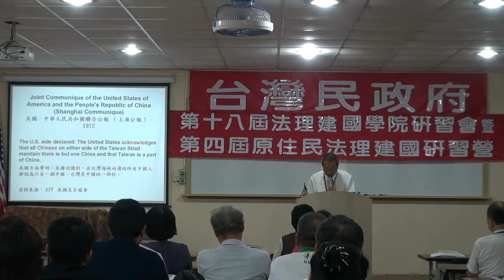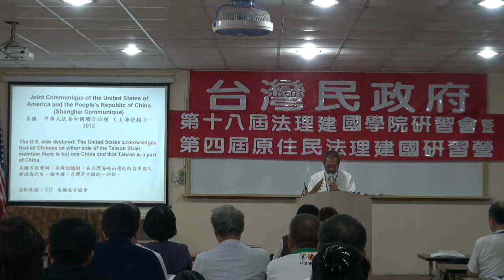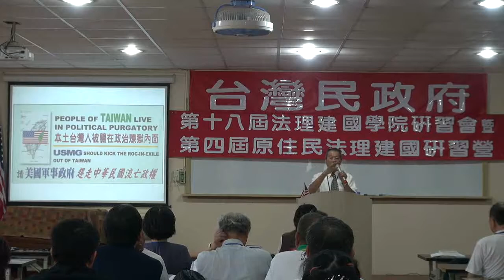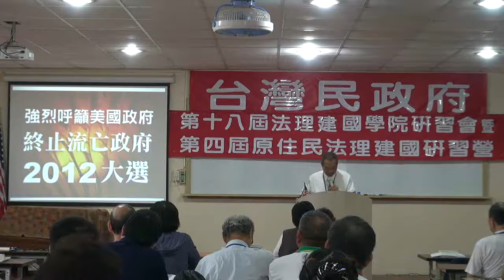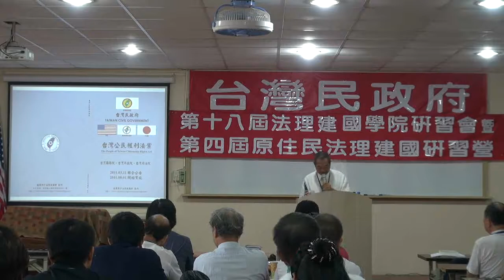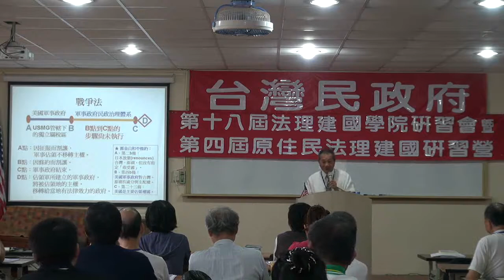111106-11-台灣民政府與國際關係-蔡吉源-台灣民政府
台灣民政府與國際關係-蔡吉源-台灣民政府第十八屆法理建國學院暨第四屆原住民研習營